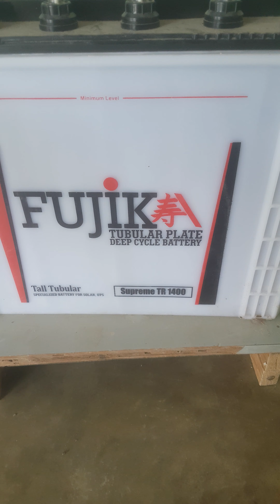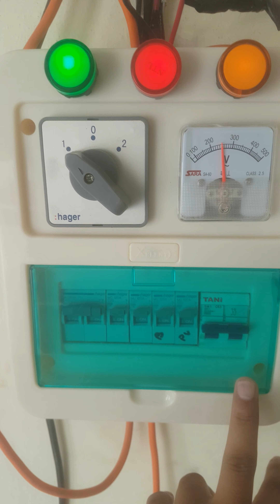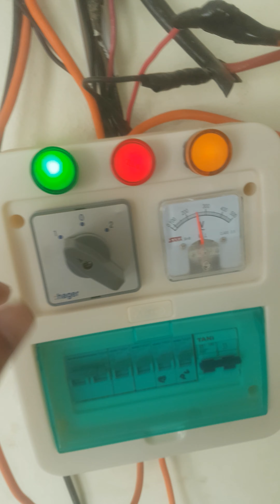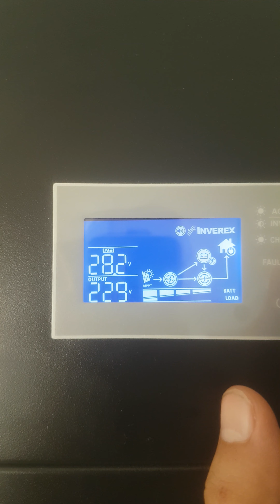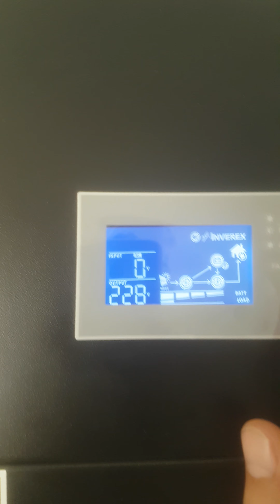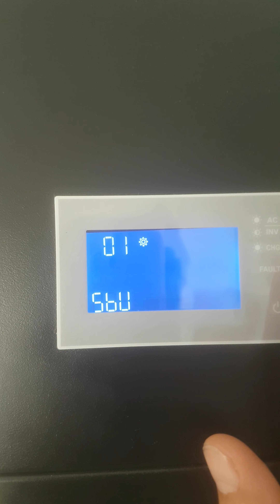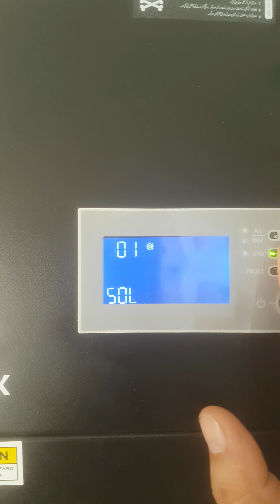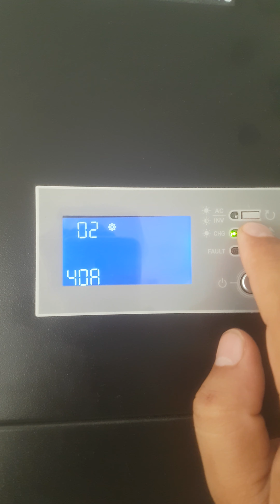Aerox 3.2 KW 2019 model Battery,breakers,screen setting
This video is for information and education purpose only. Error  and omissions are accepted .
Market is not stable but here we can share price for ideas (in PKR):
Aerox Inverter 3.2 =42 Thousands (Battery Dependent)
Aerox Plus 3.2=59K (Battery independent)
//                  5.2=78K(Battery Independent) almost same prices 5k up down
Aerox 2020 3.2= 65K (Battery independent)
Max Power 3.2 KW=38K  (Battery Dependent)
Max Power 3.2KW VMII Battery independent) 55K